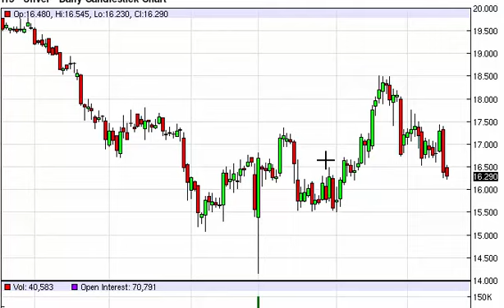Silver Technical Analysis for February 19 2015 by FXEmpire.com